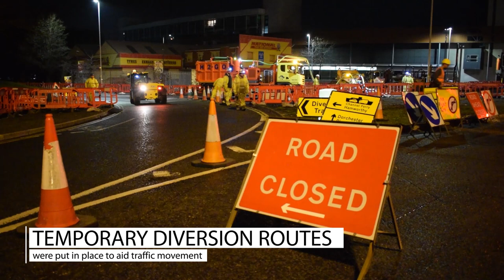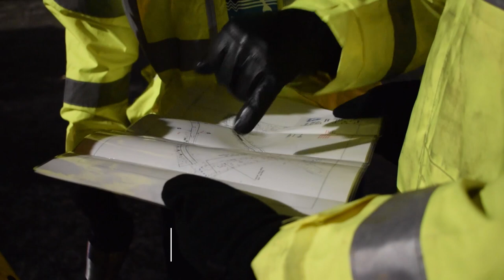Hungerhill night time works